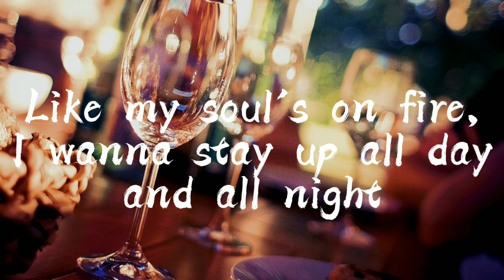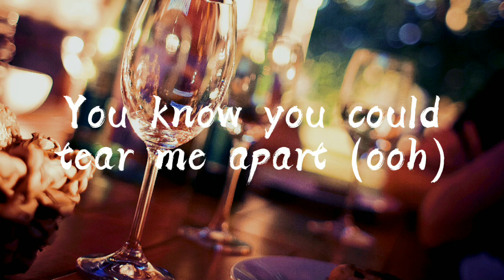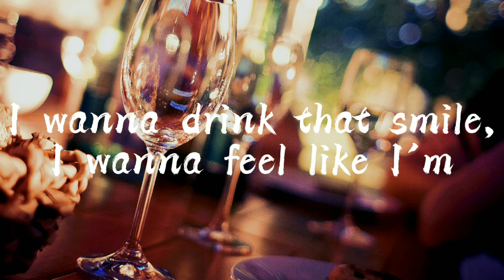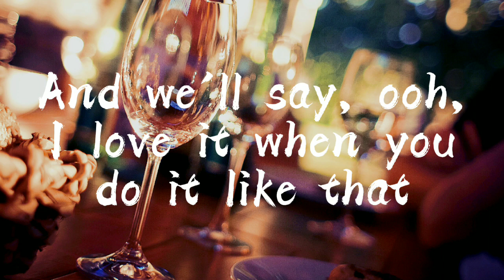Ed Sheeran -Shivers | Lyrics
We do not intend to infringe any artist's or label's copyrights .